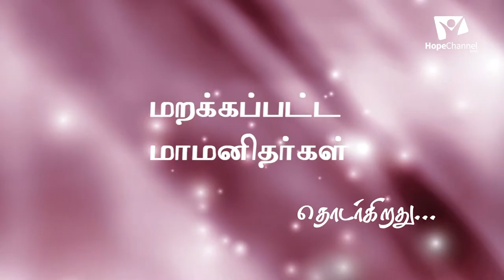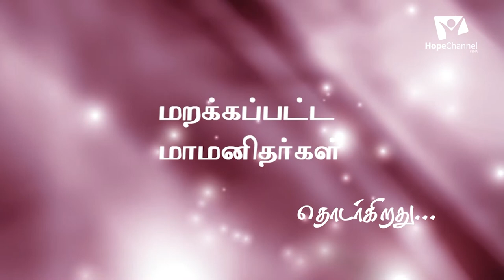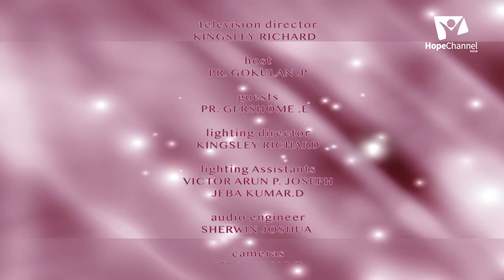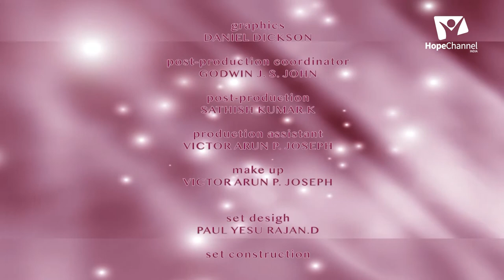09 Missionary Biographies | Roswell F Cottrell | Gokulan P.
R.F Cottrell was a tireless evangelist. He had served a period as president of the New.York Conference. The first hymn of SDA missionaries translated for China's non-Christian people was Elder Cottrell's hymn of creation; a person true to his faith and his church.

Series: Missionary Biographies (S5)

Host: Pr. Gokulan P.
Guest: Pr. Gershome E.

Language: Tamil